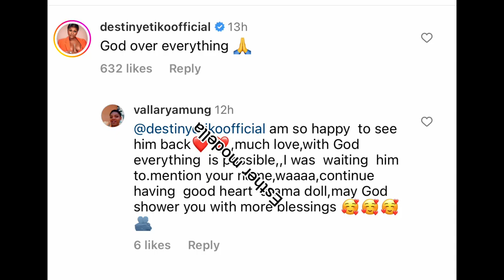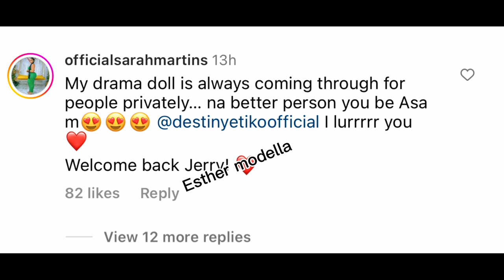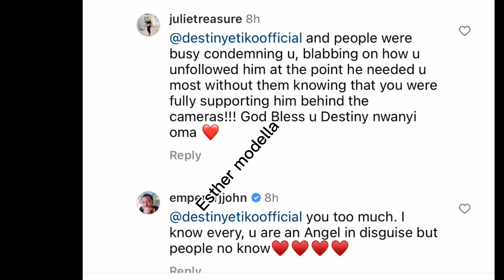The Truth Why Jerry Williams & Destiny Etiko secret Relationship Ended Full video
In this video I shared the truth why Destiny Etiko and Jerry Williams broke up and stopped being friends Full video